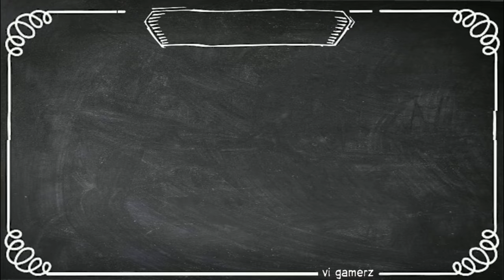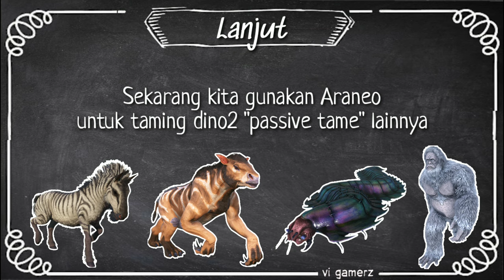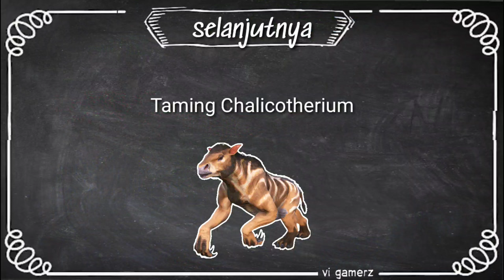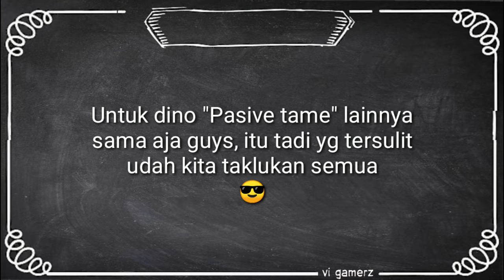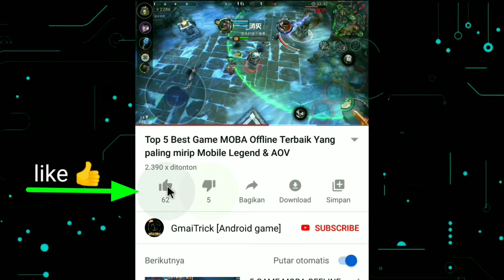Cara Mudah Metode Passive taming | Ark Survival Mobile Indonesia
Cara taming dinosaurus dengan method passive tame, seperti dino Araneo, Arthropluera, Basilosaurus, Chalicotherium si gorilla zebra, Diplodocus, Dung Beetle, Equus, Gigantopithecus, Manta, Mesopithecus, Tusoteuthis, onyc, otter, Unicorn

Semua dino yang ada di list adalah dino passive tame, metode taming nya berbeda dari dino biasa, Karena mereka tidak bisa di bius, hanya dengan cara menyuapi secara lansung dengan cara mengendap-endap, tapi pada video ini Vi Gamerz sharing tips penting yang akan memudahkan segalanya 😎

FOR SALE:
💰INJECT AMBER

🏅ARKTYPS Murah
All engram arktypes termasuk erie turet, crowbar dll, untuk di server offi/unoff

📀PRMLPAS murah
Untuk di server unoff/offi

🔓Godconsole Murah
Untuk single player

🌏Server ARK mobile Vi GAMERZ sekarang GRATIS!!! Yg mau join silahkan masuk ke grup WA kita dulu guys

⚠️Untuk diskusi dan update seputar GAME terbaru, follow dan like Medsos Kita:

💥 _SILAHKAN JOIN_💥
ALL GRUP Vi GAMERZ

▶️Vi Gamerz Chanel: Review gameplay dan sharing link Game - App Android terbaru, tanpa ribet, no receh, tanpa skip dan waktu tunggu, semua game yang di review di chanel ini adalah game terbaik Versi terbaru 100% Work! jika ada pertanyaan silahkan komentar :)

Kita juga beli server sendiri guys, patungan bareng temen" subcriber, full player indo, yang mau ikut boleh, tapi harus ikut patungan ya untuk membeli slot masing", dan pastinya dapat GOD CONSOLE

yg mau ikut patungan atau sekedar diskusi silahkan join grup Wa

Klik Tombol share biar yang lain tau tentang game seru ini 👍